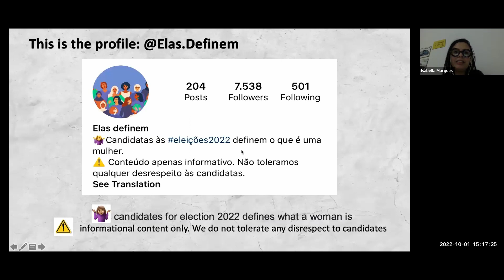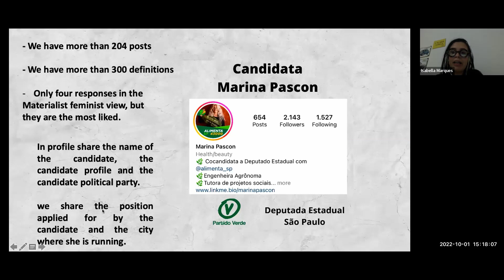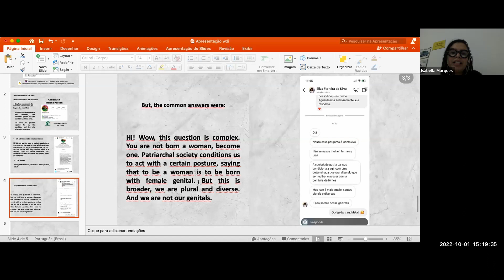Isabella Marques - Brazil - Experiences about Elas Definem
Feminist Question Time with speakers from Brazil, USA, UK and Spain

This week’s speakers:

Isabella Marques - Brazil - Experiences about Elas Definem (campaign to ask female candidates their definition of women) - 1.where the idea of creating the Elas.Definem profile came from 2. Attempt to block our page 3.Reflection about answer from some candidates
Bio: I am a teacher, graduated in Letters and pos-graduated in Education. Research about Feminist Pedagogy. Participate in the Brazilian feminist movement: World March of Women. I am one of the founders of the Elas.Definem profile. I am also in the construction of the Feminist Front for Women and Children.

Nancy Haigh - USA - The Erasure of Women’s Space - The Women’s Music Festival that I had organized and produced and the process by which it grew and yet later was taken down.
Bio: Hello My name is Nancy. I grew up in a supportive background of faith, love , music, higher education and advocacy for others. The 60’s song ‘He Is My Brother’ was our anthem. My parents gave all they could to provide for my understandings in life and safety. And yet, I experienced my feelings for girls. Without anyone to affirm me in that era , I was completely alone, not knowing if I would ever belong. The male world was full of sexual domineering straight expectations of me. And then I as well as many other young girls had our consensual choices taken from us; I learned not all boys kept me safe.
Going to the Michigan Festivals, gave me such immense gifts of togetherness, belonging and safety, where I no longer ever felt alone. Throughout my life as a social worker, a lover of all people and animals, I have attempted to give back to life the many good things my parents and others have given me. This summer I planned a music festival, let me tell you this story.

Louise Somerville - UK - Bad Policy Watch Bristol - Bristol City Council recently passed a Motion to enshrine gender identity ideology throughout its services. To encourage the teaching of gender identity ideology in schools, and ensure they avoid contracting services from organisations with gender critical perspectives. In Bristol, gender reigns supreme, whether that's in the office; or the showers.  They have clearly stated their intention is to go beyond the law. Bad Policy Watch Bristol reckon they have broken the law.  The Council has a public consultation open. You are invited to make your views known.
Press release from Bad Policy Watch Bristol - this contains all the links you need to find out more and complete the consultation
Bio: Louise is a committed and innovative feminist, activist and campaigner. Over the last two decades she has launched, won, and collaborated on, a broad range of environmental campaigns. She lives in the southwest of England, where a local council have decided to remove the rights and language of women and children out of the city. Louise is going to talk about what the council have done, are planning to do, and how this could impact us all.

Amparo Domingo - Spain - Spain is on fire - Very quick changing of laws

Rad fem Berlin report video